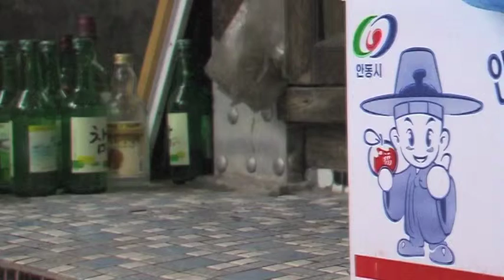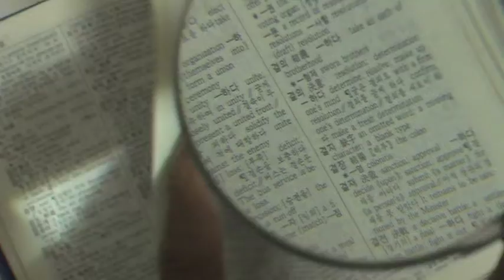The last of the never ending birds - Mini film - 5´22´´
O último dos pássaros que nunca morrem. Doc. Coreia do sul. Edição: Max Rosenheim

O senhor Hyo Kuk An (Mr Ann) nasceu na Coreia do Norte. Não foi aceite pelo partido
comunista porque o seu pai era medico e tinha algum dinheiro. Pouco depois, parte da sua família foi assassinada pelas forças armadas.

No inverno escapou sozinho nadando através do rio que separa a duas coreias.

Na outra margem foi acolhido pelo exército dos EE.UU onde trabalhou como moço de recados durante cinco anos de guerra.

Mais tarde Mr Ann exportou folhas de árvores e arbustos. Fazendo quadros com elas como passatempo.

Agora ele é velho, alegre, caótico, macio, alcoólico, inocente, só activo.
Acompanharemos o seu quotidiano, em bicicleta, na recolha de folhas, na sua labor como voluntário, na ida ao mercado escutando a sua história atravessada pelo esquecimento, distracção, confusão e procura (no dicionário).

Criamos um puzzle com histórias que Mr Ann se vai lembrando e aquelas que encontra nos papeis e nas cartas que nunca mandou para a família que deixou no Norte.

Mr Ann habita um passado doloroso e cheio de ressentimento, marcado pela separação, a impossibilidade e a opressão. Ele está a escrever um livro autobiográfico O ultimo dos pássaros que nunca morrem.

Mr Ann diz que antes de morrer fará algo muito grande e misterioso.